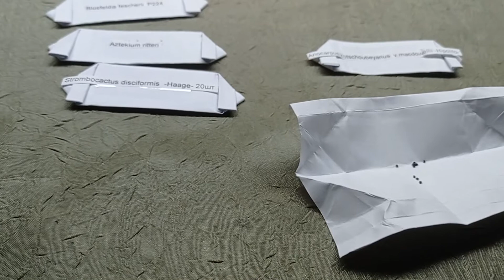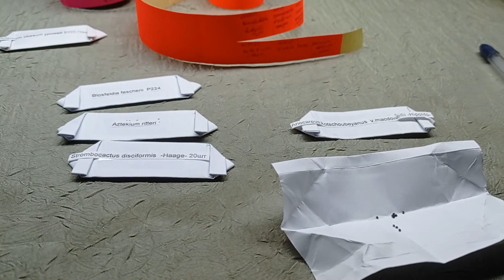Как я произвожу посев кактусов и суккулентов в перлит